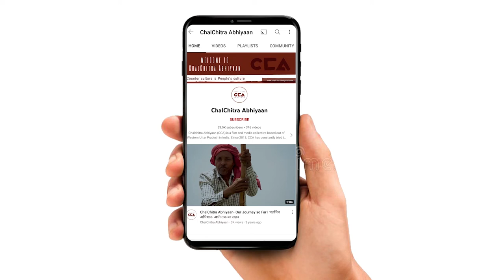यूपी चुनाव में क्या बोलें लकड़ी कारोबारी? || What did the wood traders say about UP elections?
चलचित्र अभियान की टीम ने सहारनपुर में लकड़ी कारोबारियों से उत्तर प्रदेश विधानसभा चुनाव को लेकर बातचीत की । लकड़ी कारोबारियों का कहना हैं जीएसटी आने से और लॉकडाउन लगनें से हमारा काम चौपट हो गया ।
टीम- मोहम्मद सावेज चौहान, नकुल सिंह साहनी, विशाल स्टोनवॉल, शाकिब यामीन रंगरेज़

The team of ChalChitra Abhiyaan interacted with the wood traders in Saharanpur regarding the upcoming Uttar Pradesh assembly elections. Wood traders said that due to the introduction of GST and the lockdown, their work got ruined.

Crew -Mohd Savez Chauhan , Nakul Singh Sawhney , Vishal Stonewall, Shakib Yameen Rangrezz